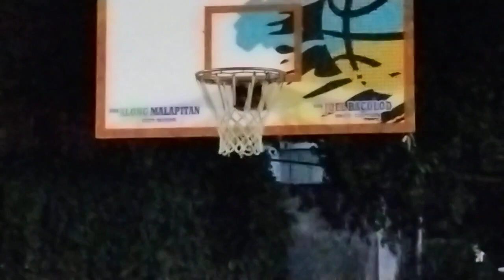2×2 sa bc cort